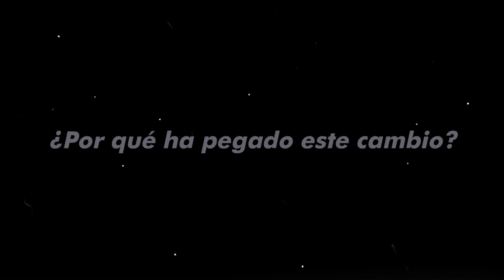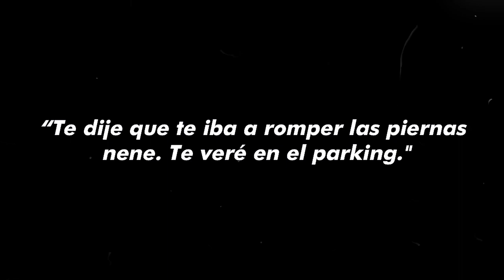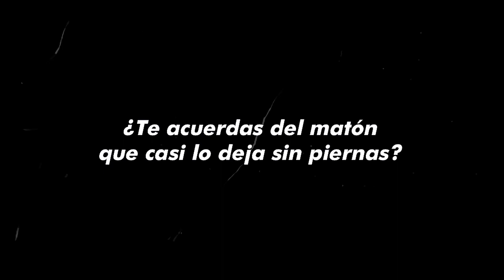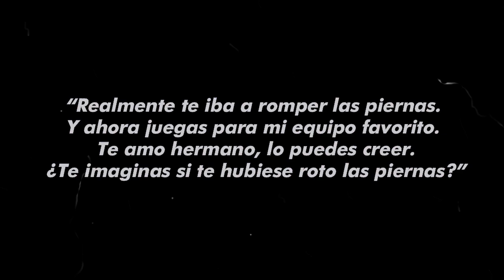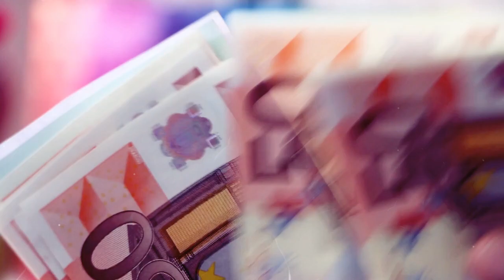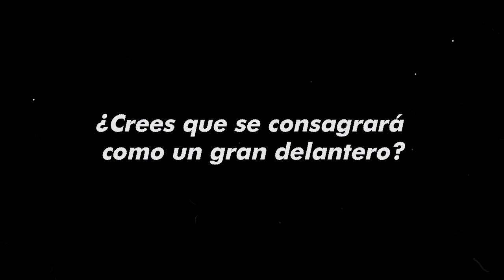🤯¿Por Que la ROMPE en el ARSENAL y FRACASÓ en el CITY? | LA HISTORIA de GABRIEL JESUS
Gabriel Jesus historia de superacion. ¿A quien llama gabriel jesus cuando marca un gol? El secreto mejor guardado de gabriel jesus lo contamos aqui. Gabriel Jesus historia. Gabriel jesus biografia. Gabriel Jesus arsenal.